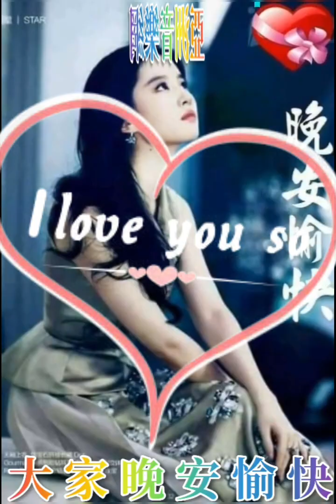大家早安愉快【緣】